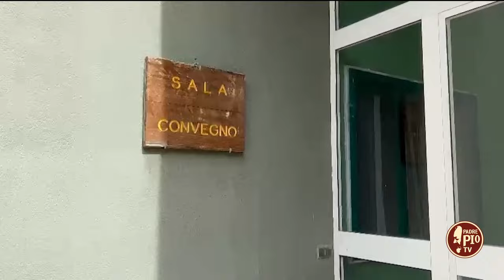La Chiesa in ascolto delle realtà ambientali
Istituzioni e realtà ambientali si sono confrontati sabato 6 aprile presso il Distaccamento Jacotenente della base Aereonutica Militare “Amendola”, in Foresta Umbra, sull’Etica della Natura.

Per l’Arcidiocesi Manfredonia  - Vieste  - San Giovanni Rotondo, che ha organizzato l’evento, sono intervenuti il vescovo, Sua Ecc. Mons. Franco Moscone e Massimiliano Arena, direttore dell’ufficio diocesano di pastorale sociale, salvaguardia del creato, giustizia e pace. Relazione a cura del prof. Ciro Amato, direttore dell’Istituto Sviluppo Umano Integrale e membro del gruppo “Ecology” del Dicastero per lo Sviluppo Integrale della Santa Sede.